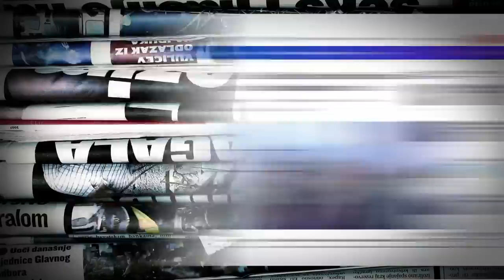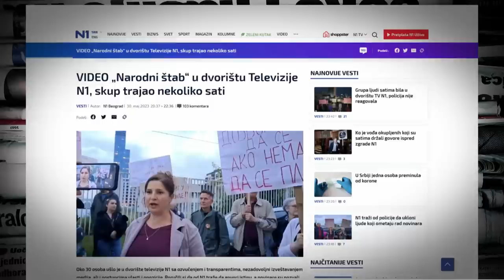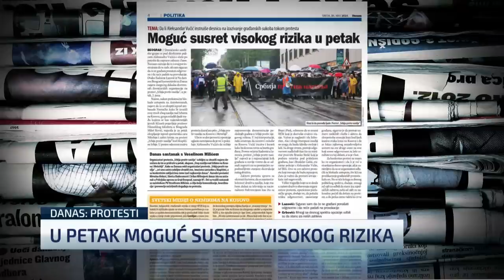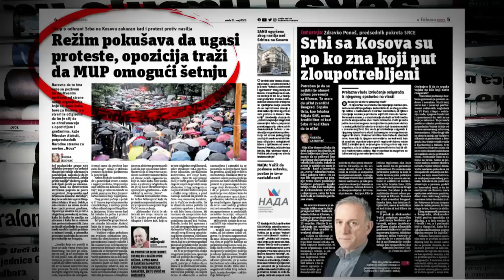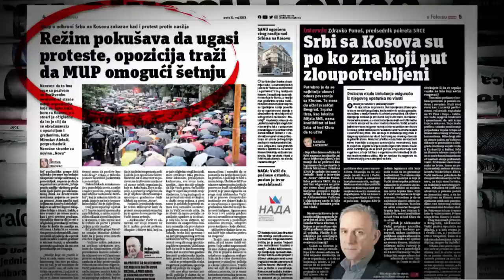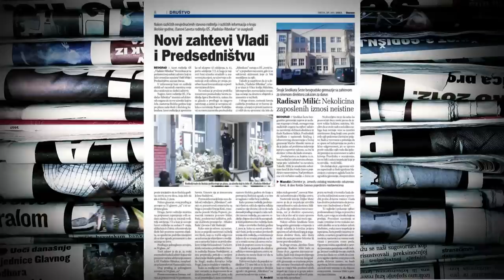Kovačević o upadu na N1: Policija je u tome, naređeno im je – nemojte ići tamo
Narodni poslanik Narodne stranke Siniša Kovačević izjavio je da ne razume zašto policija nije reagovala na upad nekoliko desetina građana koji su se predstavili kao "Narodni štab" na privatni posed Televizije N1 u utorak uveče.